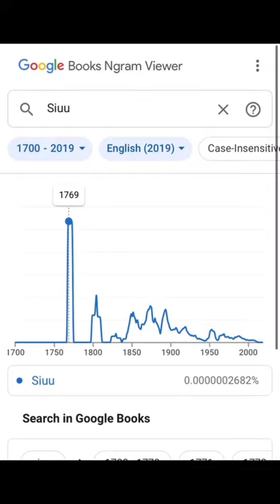Google Books Ngram Viewer Meme(TikTok video)Ronaldo